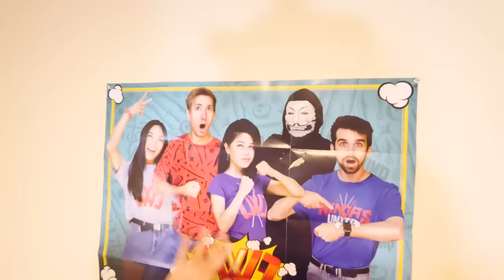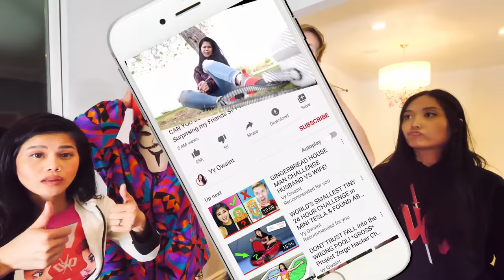MELVIN LEAVES SPY NINJAS! I Spent 24 Hours with Bunker Friend (Lie Detector Test & Music Video)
After Chad Wild Clay made the video "WHO is LIVING UNDER My HOUSE! 24 Hour Extreme Hide and Seek Prop Hunt Obstacle Course Finds Mystery!", Vy Qwaint created "MELVIN VANISHED! Chad & Vy Trapped Underground Hatch Escape Room for 24 Hours Extreme Hide and Seek" and Daniel uploaded "MELVIN QUIT SPY NINJAS! Spending 24 Hours Spying on Hacker PZ9 Last to Leave Friends Challenge" to the Exposing Project Zorgo YouTube channel, Chad and Vy explored underneath the underground secret hidden tunnel hatch that is in Regina's mystery room. We realized there was a door the led to another mysterious room! It was filled with weird clues and even an old 1980's Mac computer! Suddenly a hacker girl jumped out and scared us! We call her Hatch Girl. She was living underneath our safe house this whole time? Then she ran away and we had to chase her down! Melvin is missing and for some reason betrayed the Spy Ninjas. He took off his watch Daniel gave him and challenged him to a Battle Royale. Suddenly Hatch Girl won the challenge and defeated Melvin! Melvin is being like his old PZ9 self from Project Zorgo! Melvin decided to quit and leave the Spy Ninja safe house. We then did a lie detector test on Hatch Girl to see what her name was. We want to do a face reveal and unmasking on her too! We then decided to create a Spy Ninja rap official music video song about Melvin.